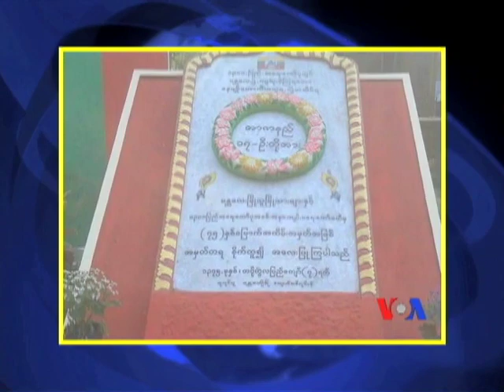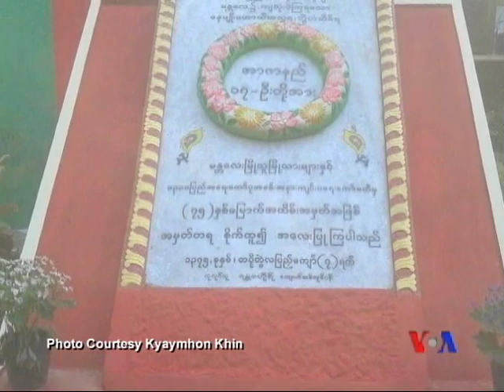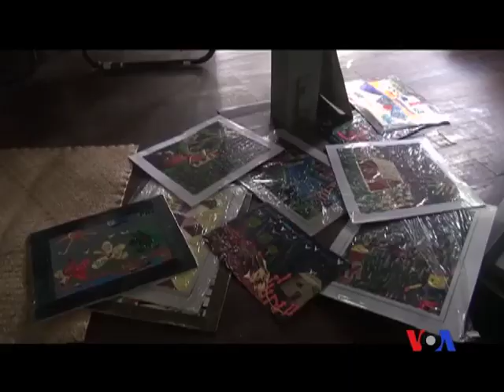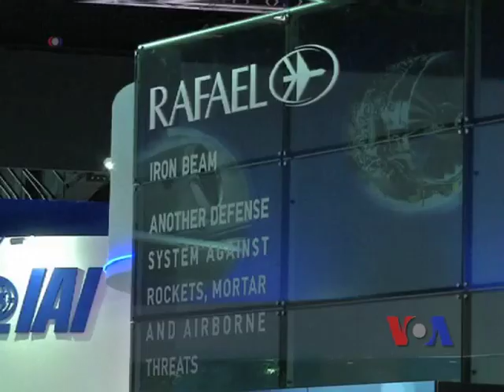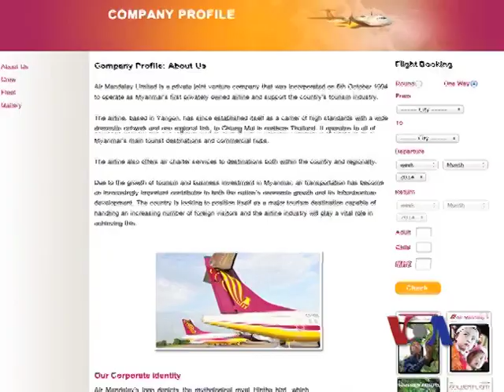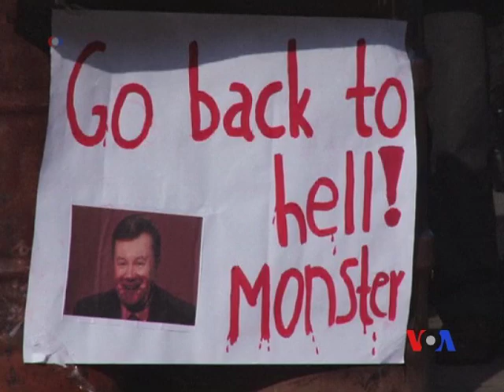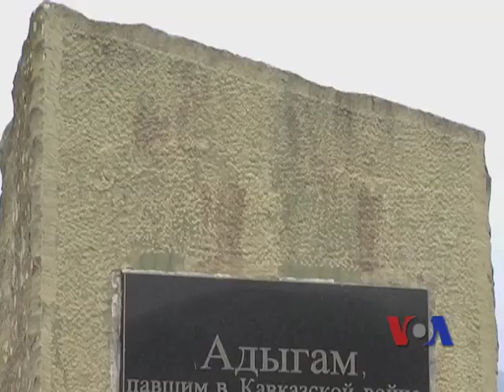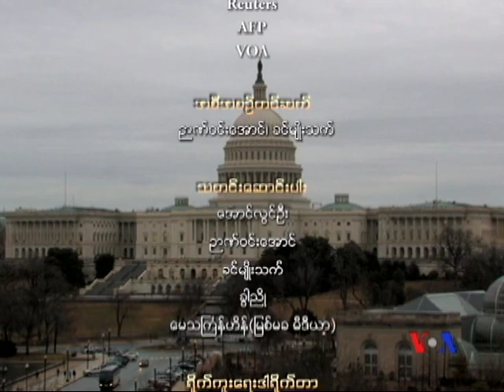Burmese TV Update - 02-22-2014